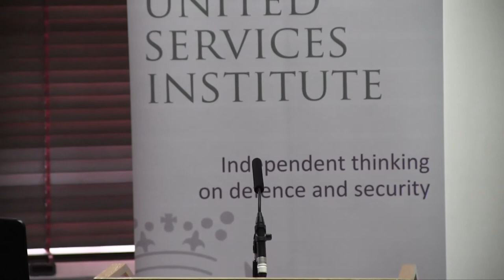Do European states still have principles left when it comes to China?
Chaired by Professor Malcolm Chalmers, Deputy Director-General, RUSI
Speakers included:
Marianne Péron-Doise,
Senior Researcher, Institut de Recherche Stratégique de l’Ecole Militaire, (IRSEM)
Bill Hayton, Author of‘ The South China Sea: the struggle for power in Asia’
and Associate Fellow, Chatham House
Veerle Nouwens, Research Analyst, RUSI